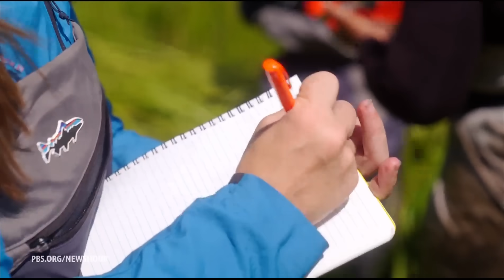Why engineers are turning to beavers for insights into managing water resources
Beavers and the dams they build are not always embraced in the areas where they do their work. But there's a growing recognition that they also are building a kind of natural infrastructure that helps with water management and the climate. Science correspondent Miles O'Brien went to see the beavers at work during their busy season and has the story for our ongoing coverage of Tipping Points.